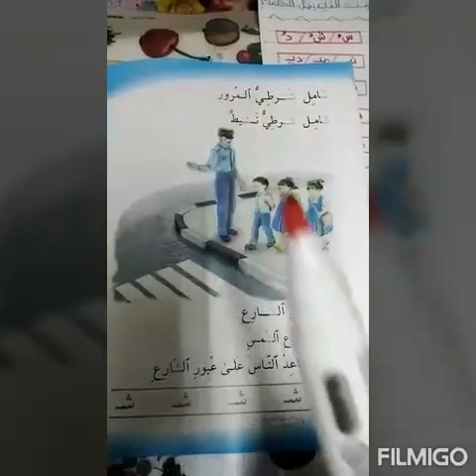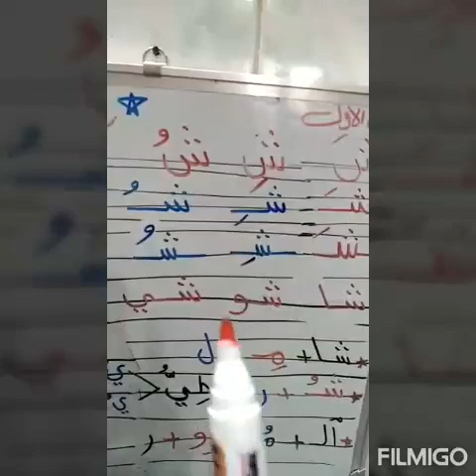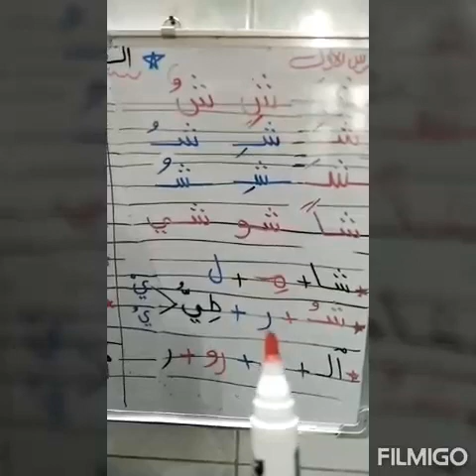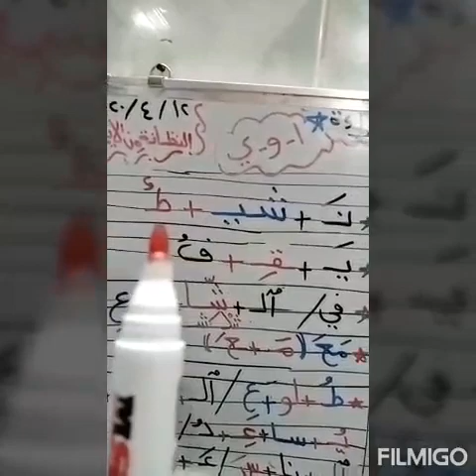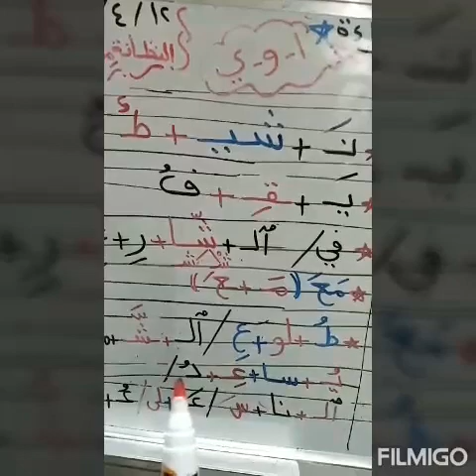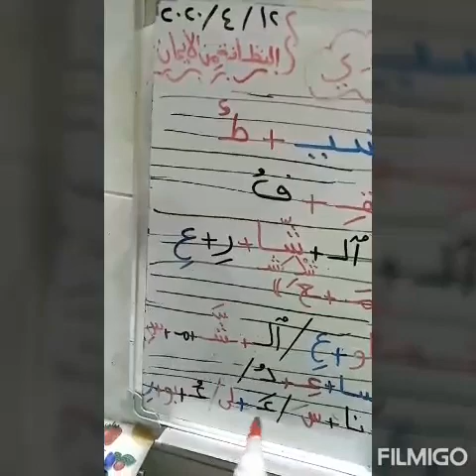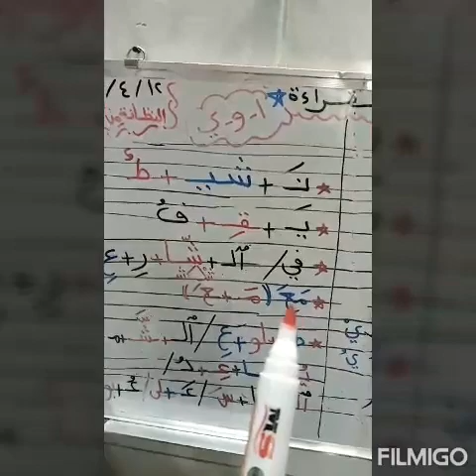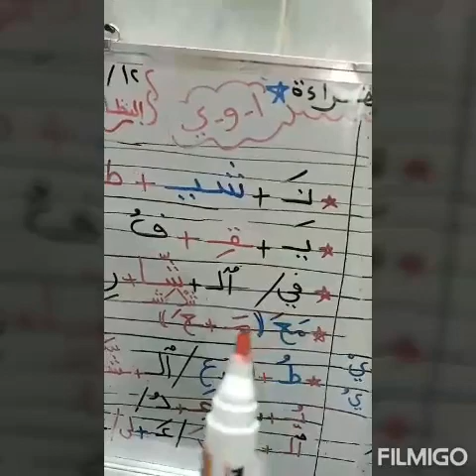المادة :قراءة/الست_يسر /الصف الاول/ الموضوع:شامل شرطي المرور